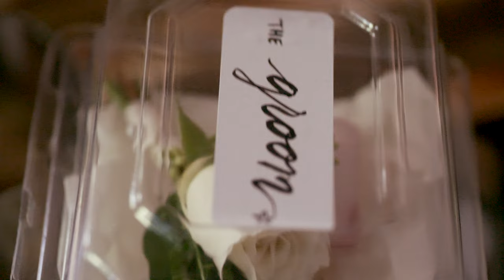Kerzner Wedding Film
July 15, 2017 Ben and Tiffany became one. Congratulations to the Kerzners!